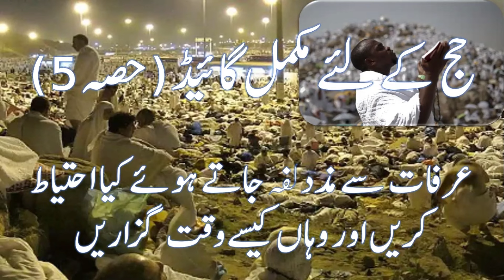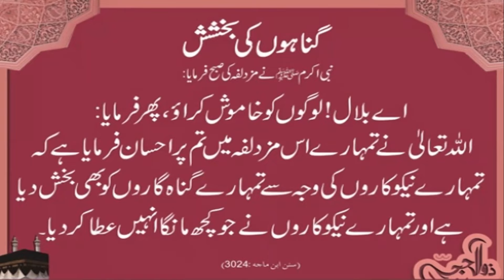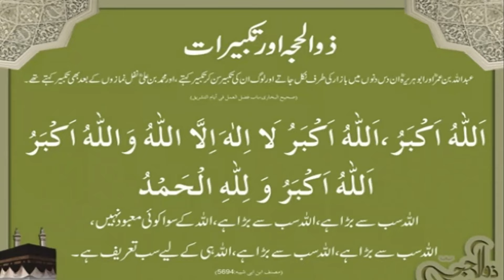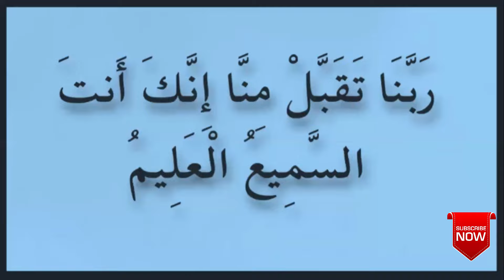حج کے لئے مکمل گائیڈ (حصہ5)عرفات سے مذدلفہ جاتے ہوئے کیا احتیاط کریں اور وہاں کیسےوقت گزاريں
حج کے لئے مکمل گائیڈ (حصہ5)

عرفات سے مذدلفہ جاتے ہوئے کیا احتیاط کریں اور وہاں کیسےوقت  گزاريں حاجیوں کے لئے بہت معلوماتی ویڈیو